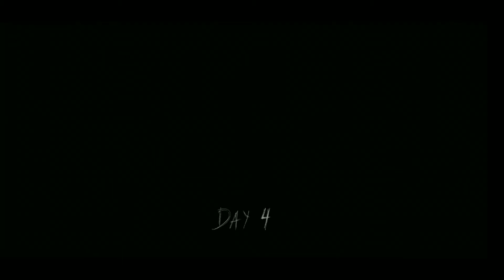Trying Car Escape But Hammer Is Devil😈| Granny chpt 1 | Calibre Gaming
If You Like This Video Then Press Like Button.